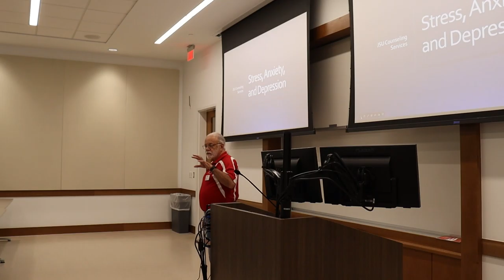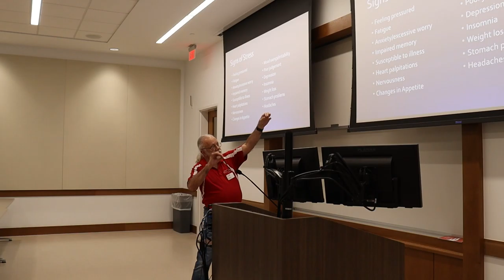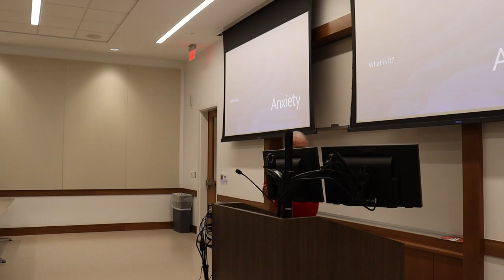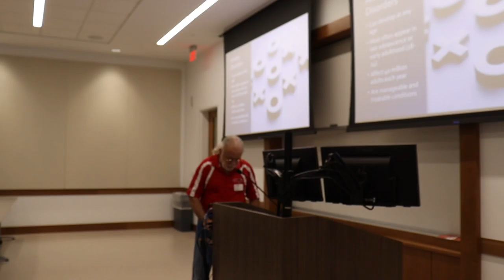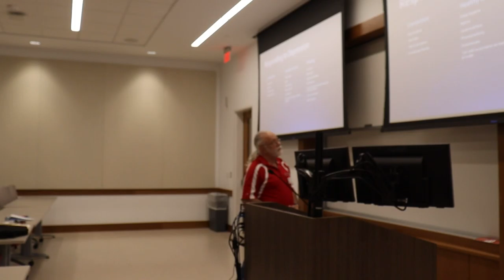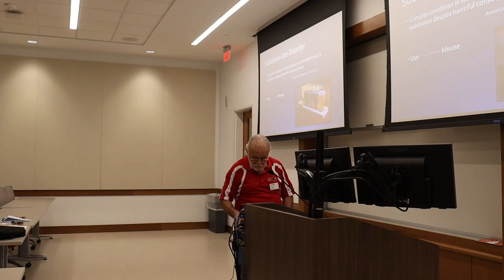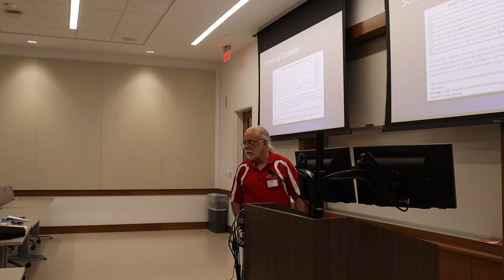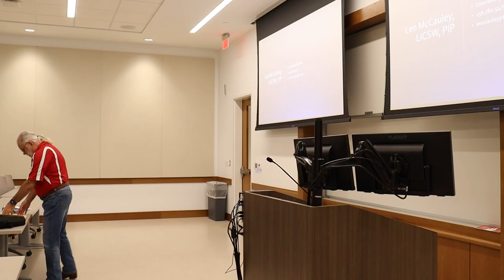Sigma Nu All Chapter LEAD Session Module D Mental Health